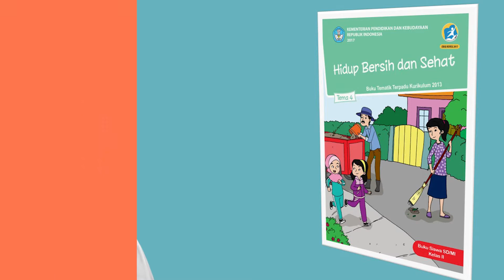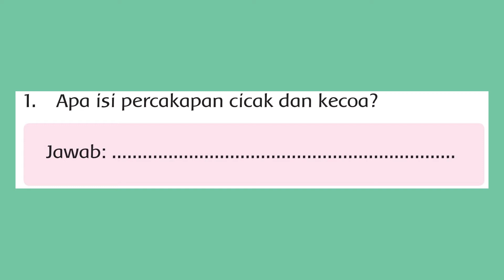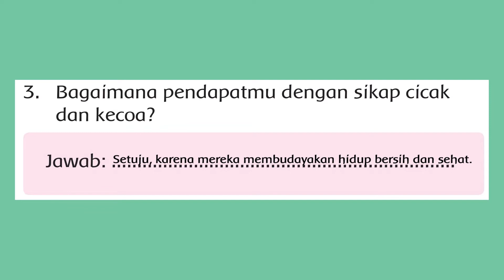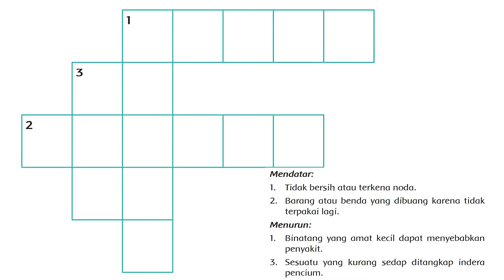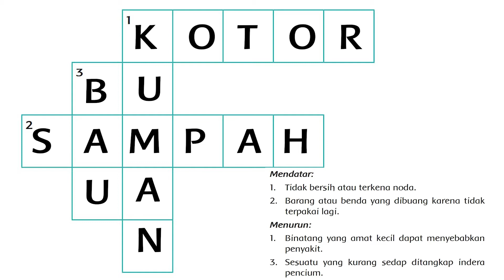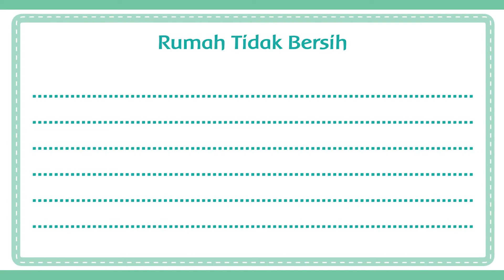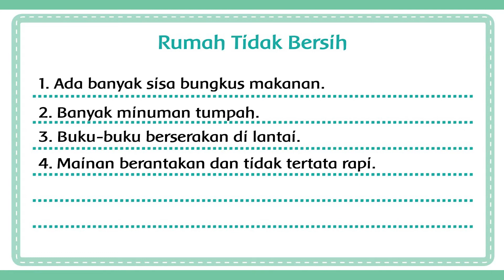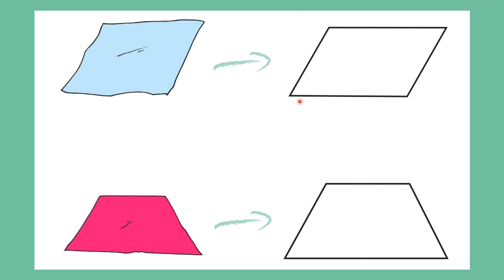Tematik Kelas 2 - Tema 4 Subtema 1 Pembelajaran 3 Lingkungan Tidak Sehat, Ruas Garis Bangun Datar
Belajar Bersama Tematik Kelas 2 dengan Buku Tematik K13 Revisi 2017 Tema 4 Subtema 1 Pembelajaran 3 dengan materi sebagai berikut.

Daftar Isi
00:00 Intro

Lingkungan tidak sehat di rumah.
00:43 Halaman 21: Ayo Mengamati
01:28 Halaman 22: Ayo Berlatih
02:52 Halaman 23: Ayo Berdiskusi
04:44 Halaman 24: Ayo Membaca
06:06 Halaman 25: Ayo Mengamati

Menentukan ruas garis yang membatasi model bangun datar.
07:29 Halaman 26-27: Ayo mengamati
09:12 Halaman 27: Ayo Berlatih

09:47 Penutup